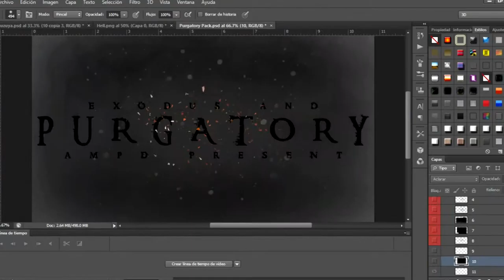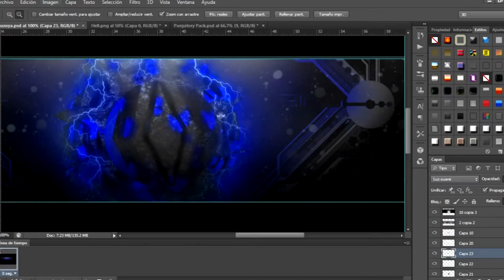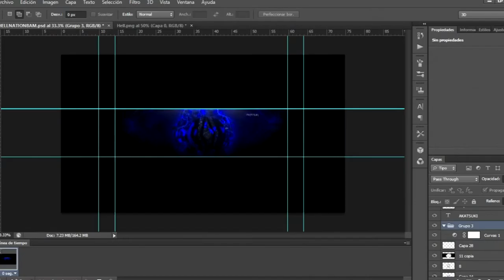Speed Art 1-Hell Nation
Speed Art # 1. 707